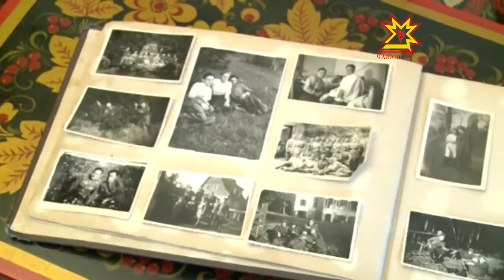Вăрçă ветеранĕ 3 хутчен вилĕмрен хăтăлнă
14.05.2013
Тăван çĕр-шывăн Аслă вăрçи вĕçленнĕрен чылай çул иртрĕ пулин те унăн ахрăмĕ тата чылай çул илтĕнĕ-ха. Хаяр хирĕç-тăрăва пула миçе çемье тăлăха юлнă, мĕн чухлĕ çын пурнăçран уйрăлнă, аманса сусăрланнă. Ветерансем паянхи куна пурăнса çитсе çирĕп кăмăллă пулни вара вĕсен паттăрлăхне тепĕр хут çирĕплетет.